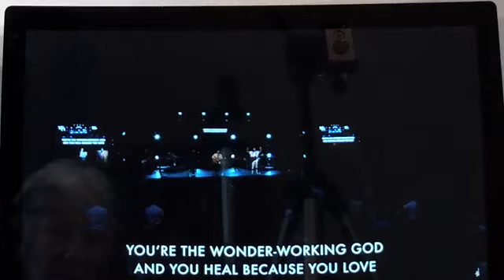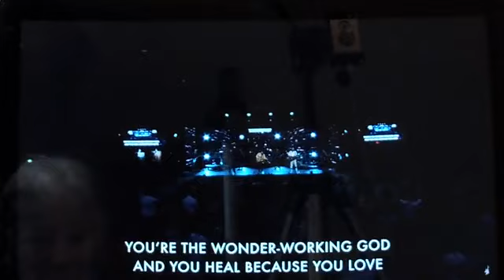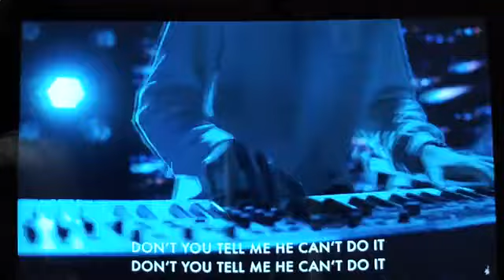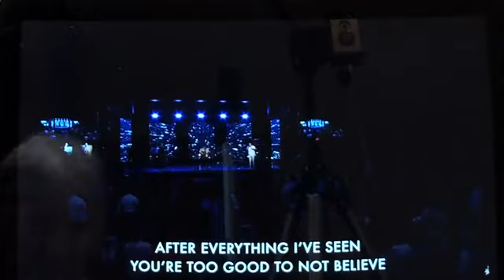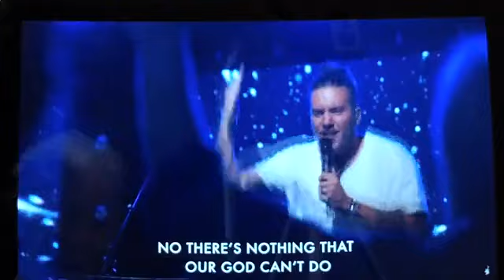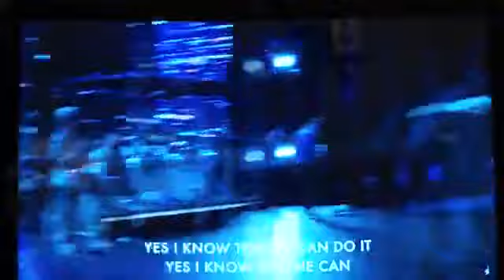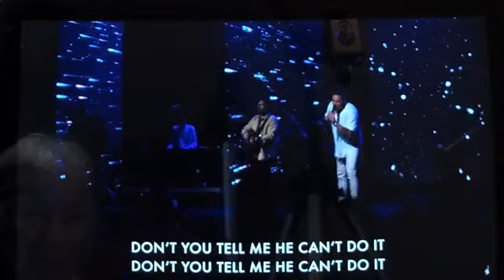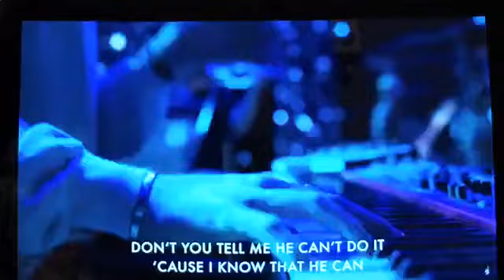“Redemption Insights” Part 1 (08/29/21)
“Redemption Insights” (8/29/21) Pastor Bill Emmons